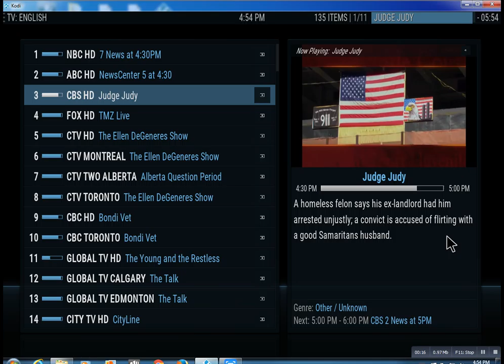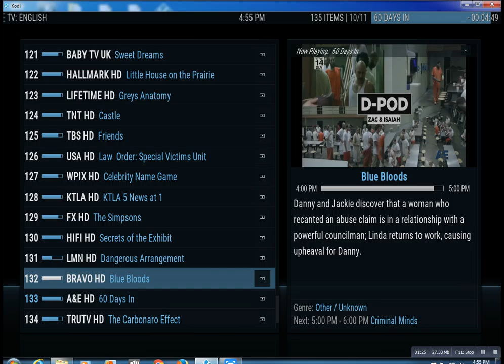IPTV Subscription Kings Park NY Lonnytv